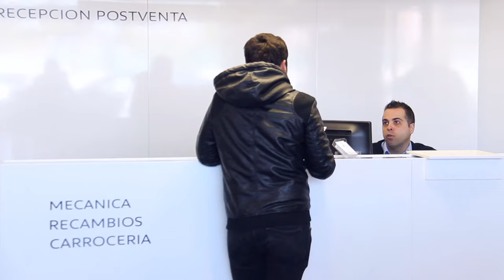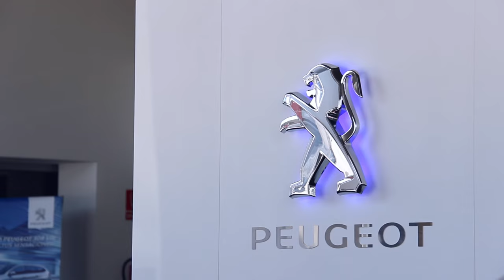Ibericar Motors - Concesionario Oficial Peugeot en Málaga y Provincia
Te presentamos las instalaciones de Ibericar Motors, Concesionario Oficial Peugeot en Marbella, Málaga, Fuengirola y Antequera. Cuenta con amplias instalaciones dotadas de servicios de venta de vehículos, tanto nuevos como de ocasión, servicio de postventa, taller  y recambios.